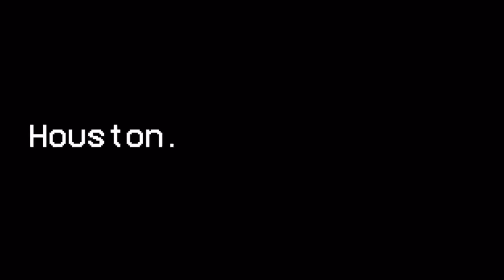Jalen Green to Rockets CONFIRMED??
Follow the crew on Twitter:
@CaughtByBrevin (Anish)
@YNW_HoustonWrld (Roman)
@presiharden (Joel)
@IndepthTexans (Drew)
@dmulani2 (DJ)
@StrosHateMe (Eric)
@DamianL30040173 (Damian)